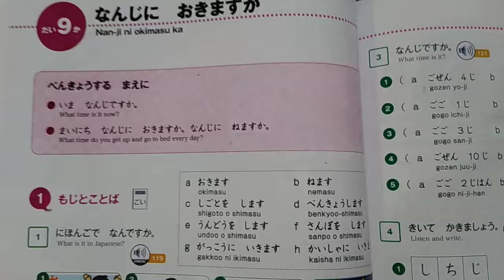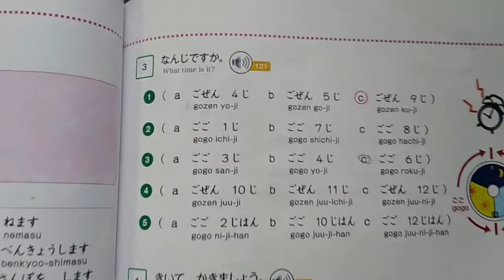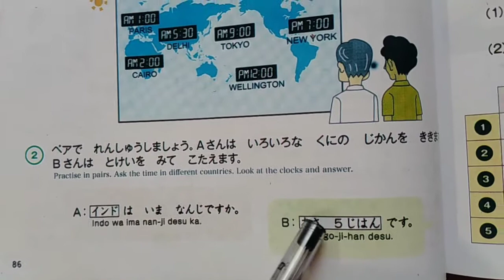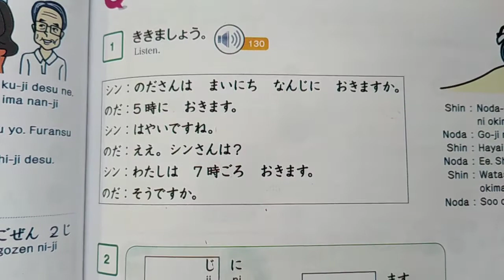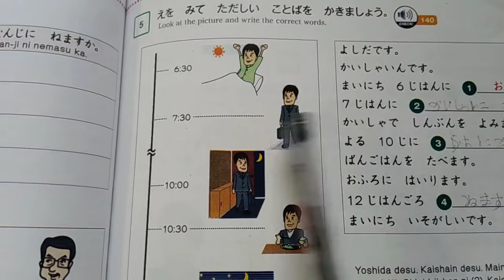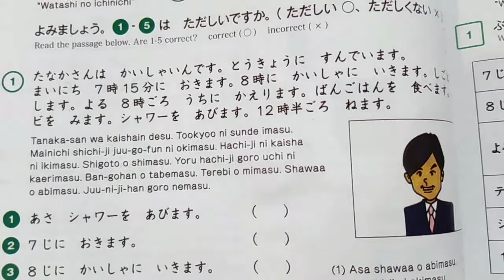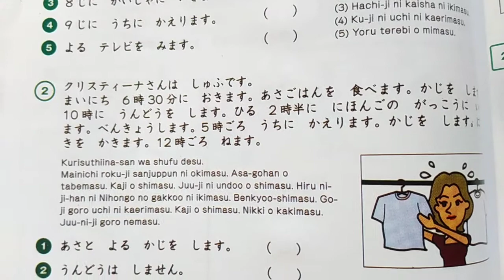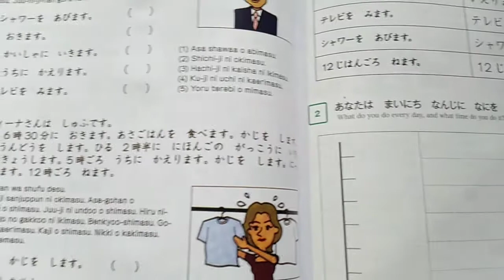Marugoto A1Rikai||Lesson:9||なんじにおきますか。|| EXERCISE DISCUSSION FROM BOOK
In this video there is the discussion of exercise from book.
This will help you to revise the vocabularies and Grammar of this lesson and also makes you good in reading part.